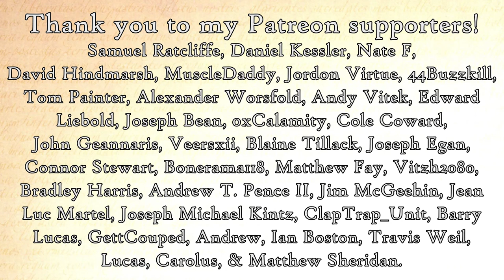The Dark Age of Technology: A History (Warhammer & Horus Heresy Lore)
Being a record of the history of humanity's Dark Age of Technology, and divers discussions upon the terrible blasphemies and wonders of that hallowed and hated epoch.